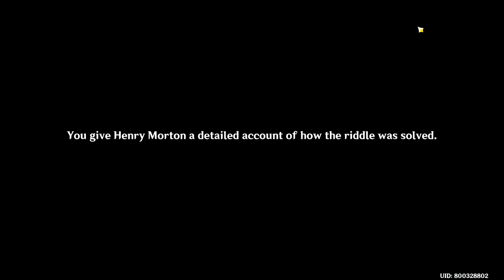[Genshin Impact] - Hidden Quest (Time and the wind). Secret Island in the West Of Starsnatch Cliff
Hidden Quest can be fond on Island in the East of Starnatch Cliff, it isn't showed on the mini map.
You can reach there by frozen the sea.
Share if you feel this helpful ^^